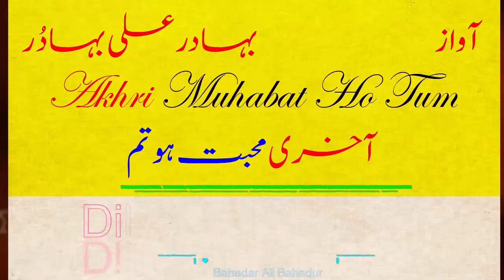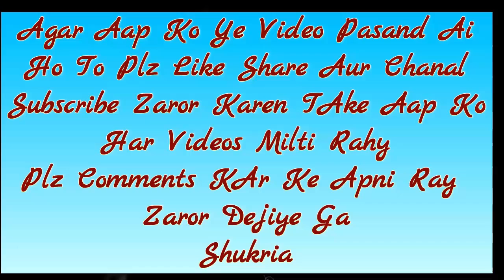Akhri Muhabat Tum | آخری محبت ہوتم Amazing Poetry Poet and Voice Bahadar Ali Bahadur